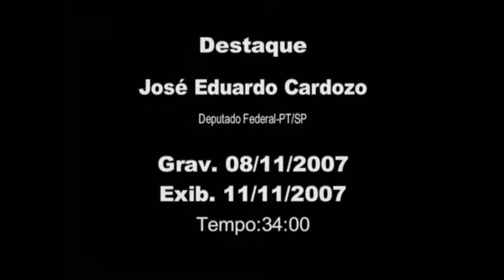TV UNIGRANDE - Destaque - José Eduardo Cardozo